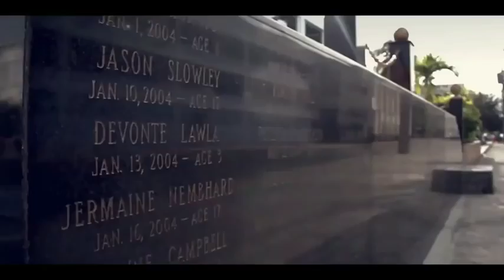MONTARI .....(OFFICIAL VIDEO)DOWNTOWN ANTHEM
THIS CHANNEL IS TO RECOGNISE TALENTED DANCEHALL ARTIST，WHO ARE NOT GETTING THE RECOGNITION THEY DESERVE ...THESE ARTIST NEED FI EAT FOOD TOO. SO GIVE DEM THEIR RATINGS BY SUPPORTING DEM ARD WORKS..BLESS